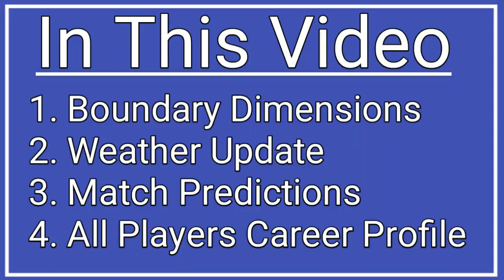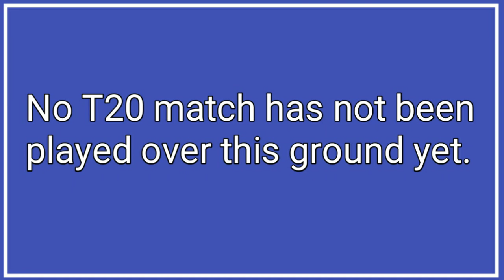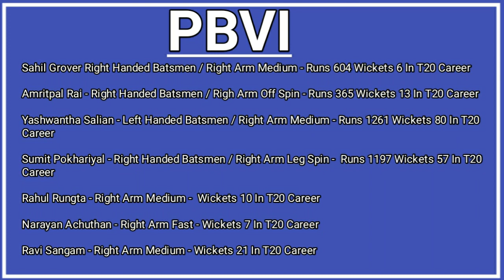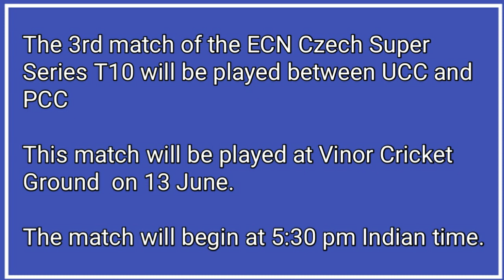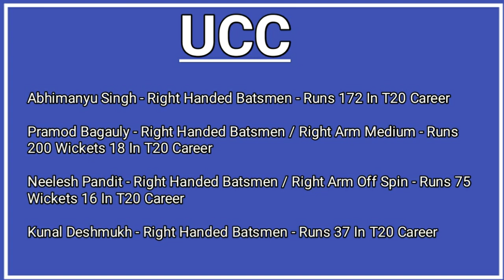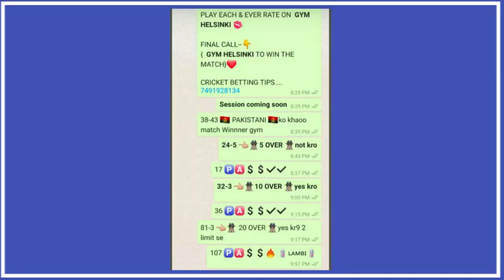ECN Czech Super Series T10 | PBVI vs UCC | PBVI vs BCC | UCC vs PCC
in this video i told about ecn czech super series t10 2020 match 1 prague barbarians visigoths vs united cricket club match 2 prague barbarians visigoths vs bohemian cricket club match 3 united cricket club vs prague kings cricket club and match 4 bohemian cricket club vs prague kings cricket club will be played at vinor cricket ground i told about pitch report, weather update, playing 11, best batsmen & bowlers for dream11 team and match prediction i hope you like this video